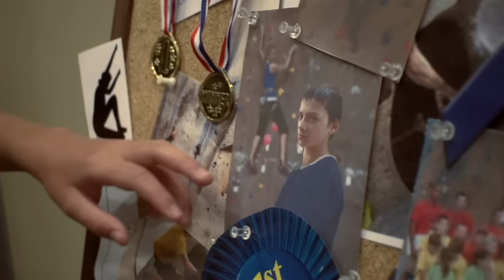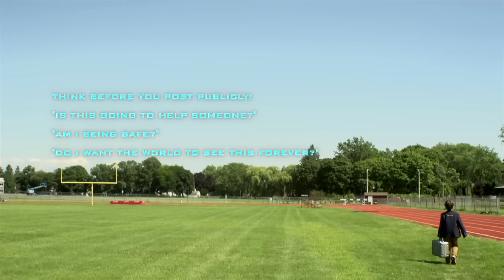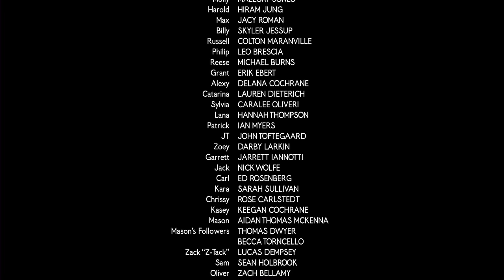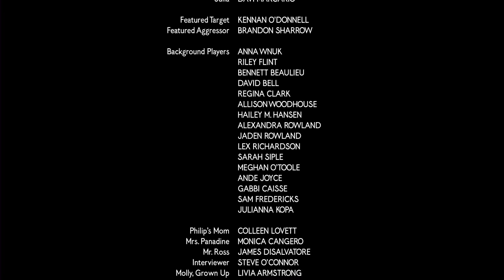Cyberbullying - How to UnMake a Bully, Volume 7, Part Three - The Informants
The third part of three in the next chapter of UnMake, created in 27 days over the summer of 2014 by four dozen middle and high school students in upstate New York.

Who is the Informant?

How does social media, anonymity of the internet, and the need to overpower others lead to choices that hurt peers, and how can we stop it as bystanders...as informants? In a spy movie theme, the students explore all of that and the continuing saga of Russell.

More music by Ben Moon. WhereIsBenMoon?